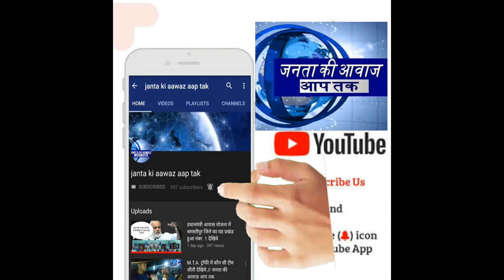पैगम्बर मुहम्मद साहब पर विवादित टिप्पणी करके भयानक फंस गई नूपुर, SDPI का प्रदर्शन